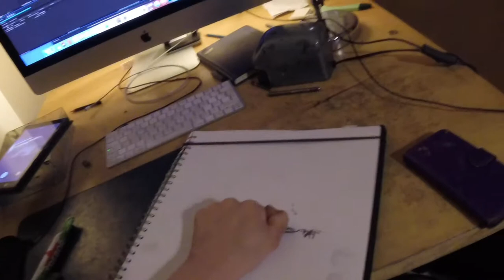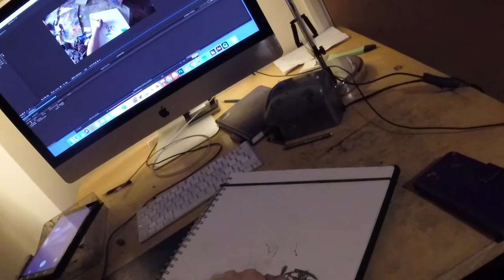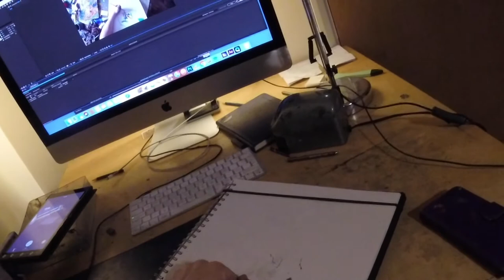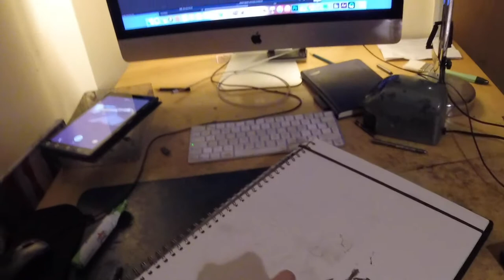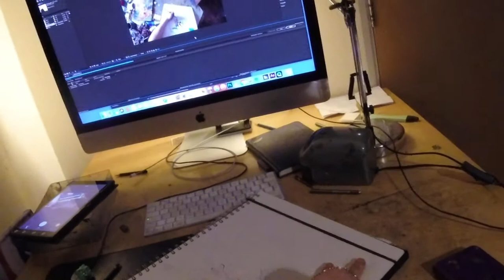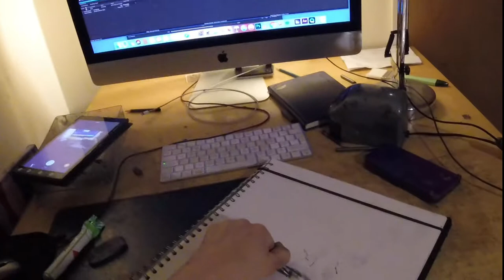A QUICK DRAWING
Gavin Thackray-Jones investigates in contemporary drawing, painting and moving images. Gavin has Cerebral Palsy, which affects his dexterity and who has invented an approach in his studio practice, and articulates a language, which sets his personality through surfaces.
His drive in life focus around interesting people and has an imaginative behaviour in the modern day society.

The video portrays a journey with the artist using his graphite. Gavin will be demonstrating in how the viewer doesn't see the complete drawing in the video frame.